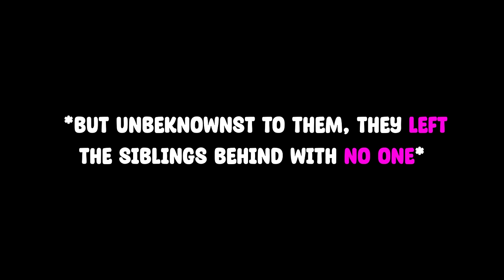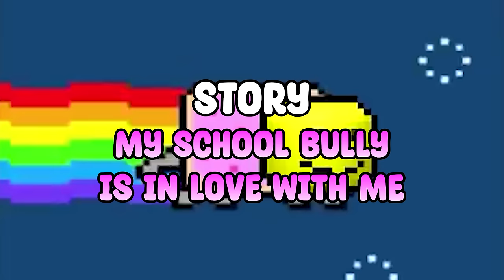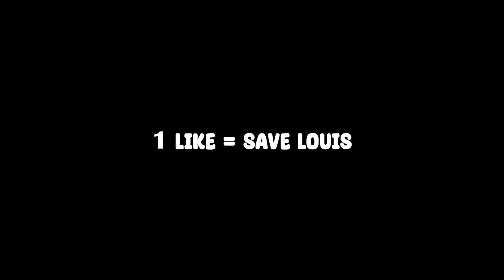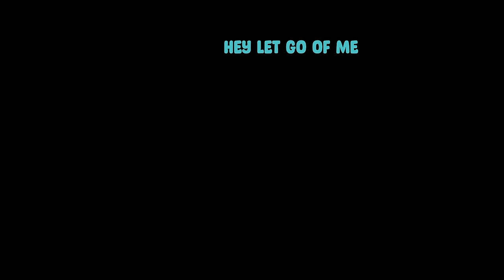Reacting to Roblox Story | Roblox gay story 🏳️‍🌈| POLY RELATIONSHIP WITH VAMPIRE PRINCES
COMPILATION
Story 1: POLY RELATIONSHIP WITH VAMPIRE PRINCES
Story 2: MY SCHOOL BULLY IS IN LOVE WITH ME P1